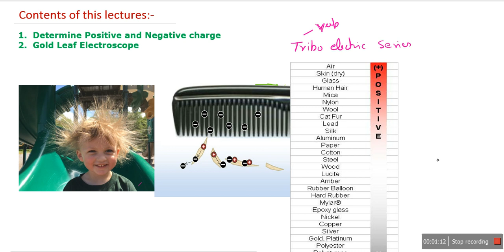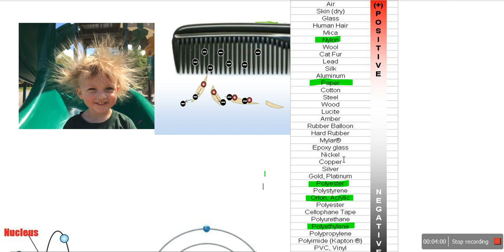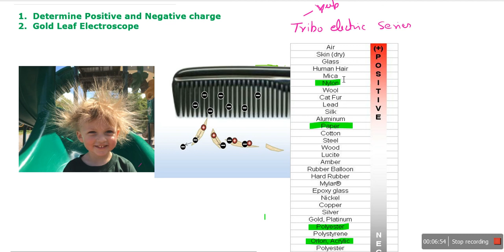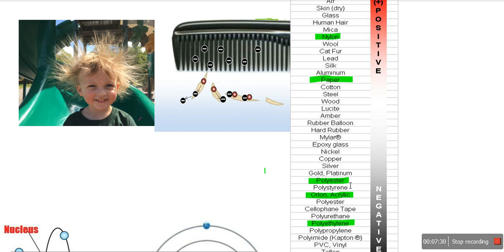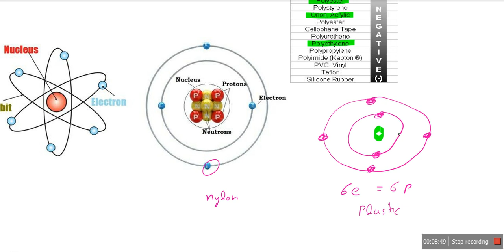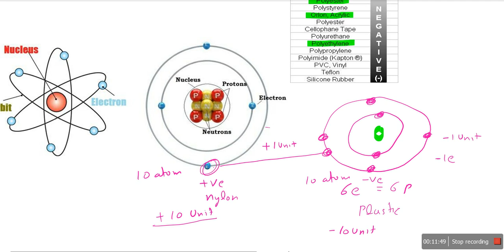L4: How can we determine positive or negative charge on an object?(Hindi-Eng)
How can we determine positive and negative charge on an object?